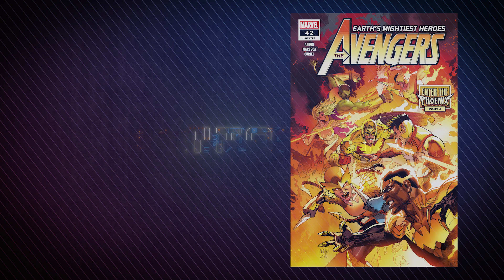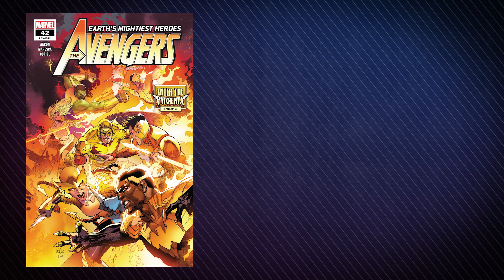Enter The Phoenix: Part 3 | The Avengers #42 Review & Storytime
As the selected heroes try and outwit the Phoenix from within, the Avengers who were left on Earth try to free their friends and battle the Cosmic Bird, who reveals why she came to Earth, and its for Thor!